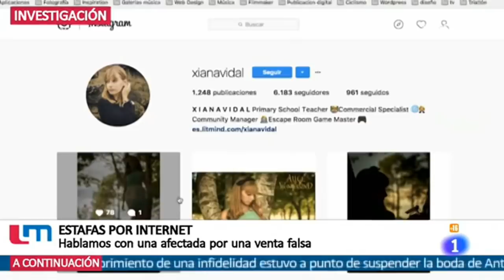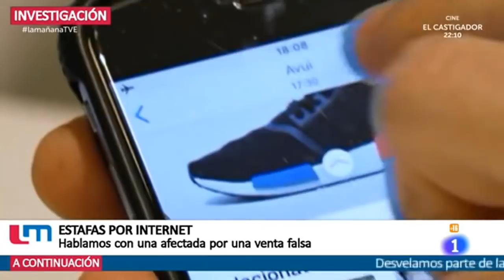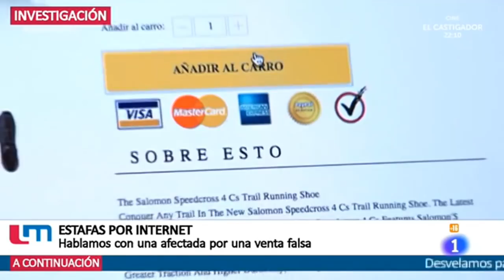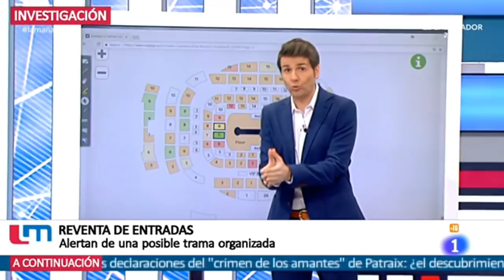Rubén Sánchez: "Muchas estafas on-line son con webs del extranjero y esto dificulta su denuncia"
El portavoz de FACUA, Rubén Sánchez, ha intervenido en La Mañana de TVE para hablar sobre las estafas por Internet y la reventa de entradas del concierto de U2 en Madrid.

Sánchez ha indicado que "la gran mayoría de casos se produce con páginas web de empresas, chiringuitos o timadores que están en el extranjero, fuera de la Unión Europea, y ahí es enormemente difícil emprender actuaciones".